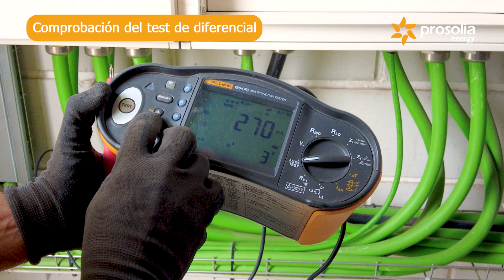Operación y Mantenimiento - Prosolia Energy